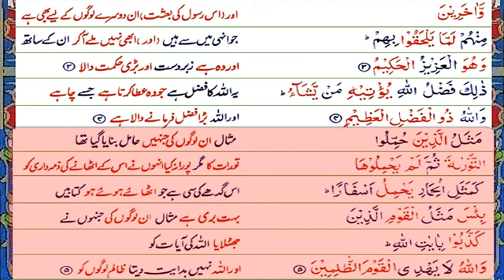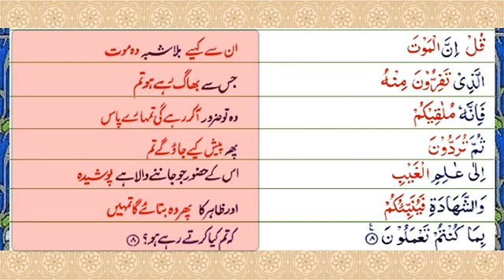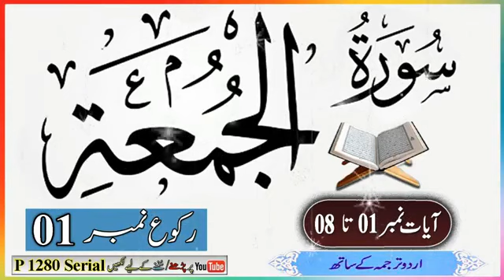S62 Serial. Surah Juma. Ayats 1-8. Ruku 01. Surah No 62. Para No 28.